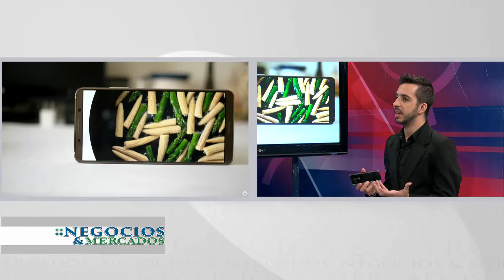Huawei Mate 10 Pro. Rafael Pautasso. Negocios & Mercados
Tema: Huawei Mate 10 Pro